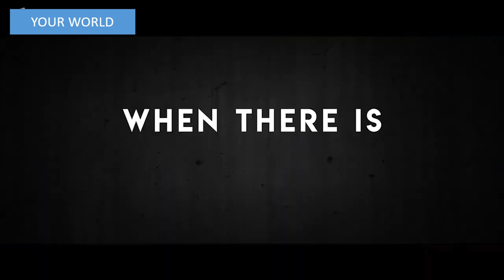Alone hollywood movie trailer